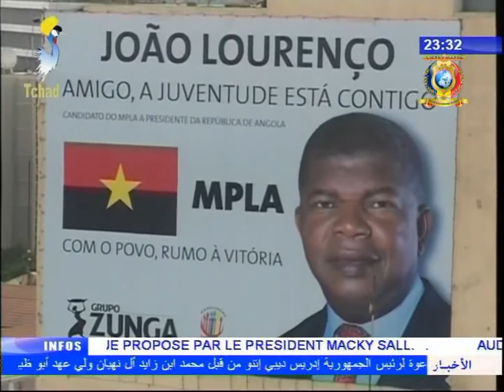INFOS TELE TCHAD DU 27 SEPTEMBRE 2017 - Tchad / Angola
Titre
1) Le PM assiste à l'investiture du nouveau président Angolais.